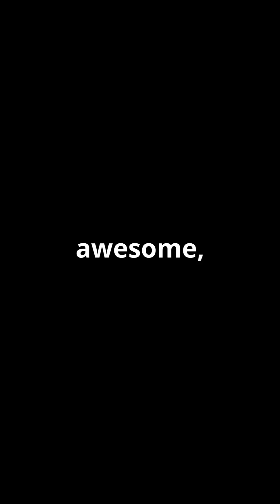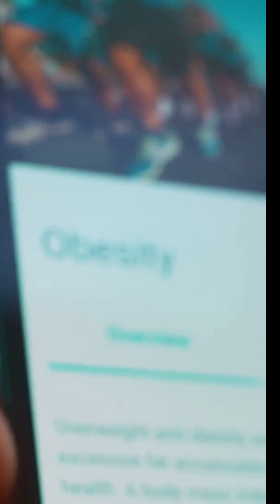Unbelievable Metabolism: Rare Disorders Explained!!!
🔥 What Do We Mean by “Unbelievable Metabolism”?
Metabolism is the body’s engine—breaking down food into energy and building blocks for survival.

When rare disorders disrupt this process, metabolism can become unbelievably fast, slow, or dangerously unstable.

These conditions reveal how delicate and complex our body’s chemistry truly is.

🧬 Examples of Rare Metabolic Disorders
Maple Syrup Urine Disease (MSUD): Inability to break down certain amino acids, leading to toxic buildup.

Phenylketonuria (PKU): Deficiency in processing phenylalanine, requiring strict dietary control.

Glycogen Storage Diseases: Faulty enzymes prevent proper energy release from stored sugars.

Mitochondrial Disorders: Defects in the cell’s “power plants” cause energy shortages.

Hyperthyroidism (rare forms): Overactive thyroid accelerates metabolism to dangerous levels.

📊 Why These Disorders Are “Unbelievable”
They can make the body burn energy at extreme rates—or fail to produce enough.

Symptoms range from growth delays to neurological damage.

Some conditions are inherited, appearing in infancy or childhood.

Treatments often involve strict diets, supplements, or enzyme replacement therapy.

🩺 Why It Matters for Us
Understanding rare metabolic disorders helps doctors save lives through early detection.

Research into these conditions improves knowledge of how metabolism works in everyone.

They highlight the importance of genetics in shaping health.

Studying them inspires new therapies for more common metabolic issues like diabetes or obesity.

🤯 The Big Takeaway
Rare metabolic disorders show us the extremes of human biology—where the body’s engine runs too fast, too slow, or dangerously off‑track. The real lesson is that metabolism isn’t just about energy—it’s about survival.